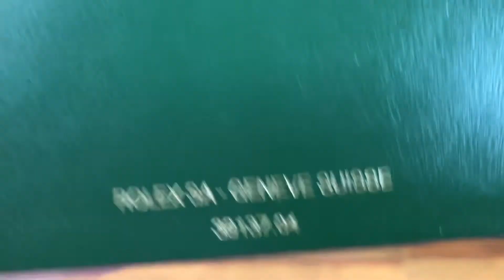Rolex Submariner 116610LV Watch Box + Booklet, Card Holder & Tag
Rolex S.A. - Geneve Suisse 39137.04
Rolex Hologram Red Tag
Rolex Manuel de Garantie Booklet 563.81
Rolex Leather Card Holder

DESCRIPTION:
This item goes with the outside box, it is in good quality and condition.